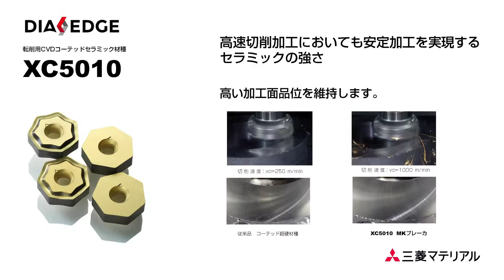コーテッドセラミック VS コーテッド超硬 速度比較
コーテッドセラミックXC5010は超硬に比べ高速切削に適し、高い加工面品位を維持します。